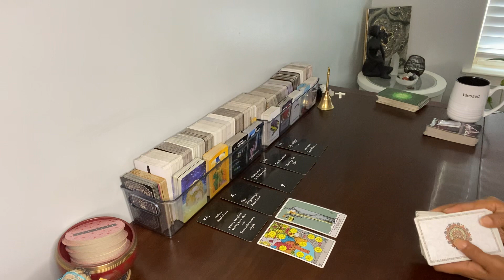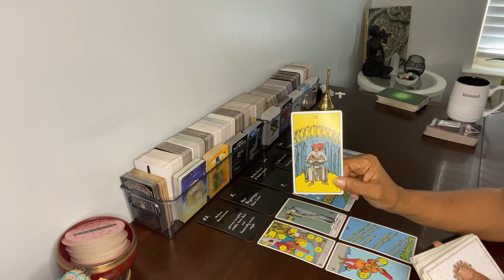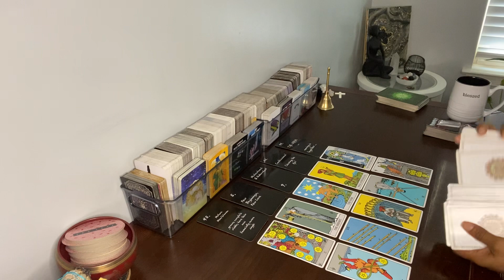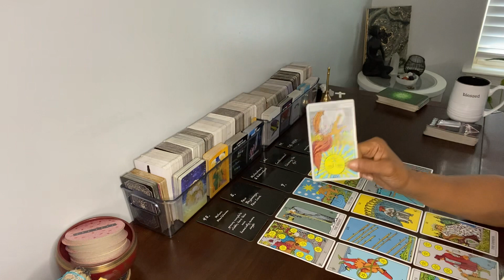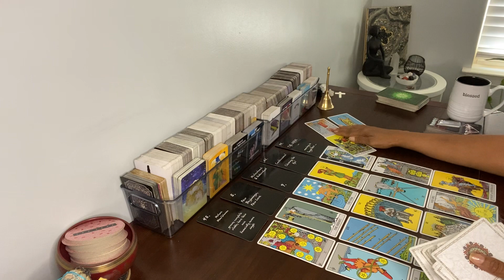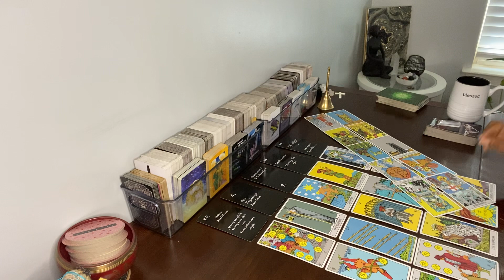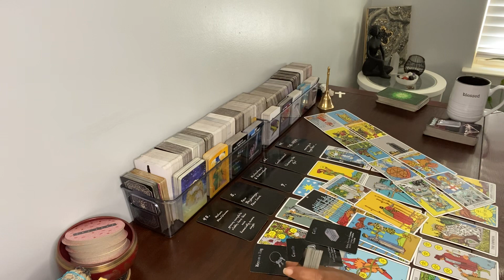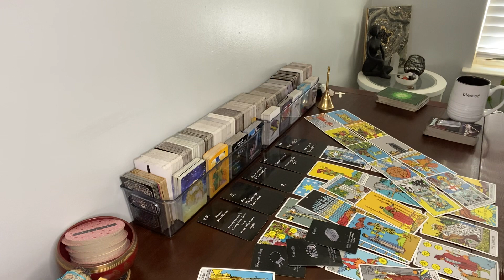PISCES ♓️ ARE YOU MOVING IN WITH SOMEONE or ARE THEY?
NEW BEGINNINGS IN LOVE. THE U-HAUL IS PACKED ..